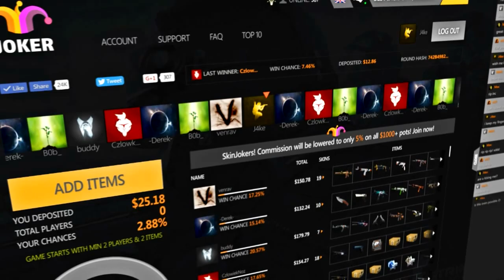5 CIEKAWOSTEK ! NOWE INFERNO !! 2016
WAŻNE LINKI!
- NIE KLIKAJ TUTAJ W ZADNYM WYPADKU!

Siema z tej strony Rogalik i witam was w filmie pod tytułem 5 ciekawostek nowe inferno! Zobaczycie tu kilka ciekawostek na temat nowego inferno i będzie można zobaczyć tutaj kilka ester eggów związanych z tą mapą!